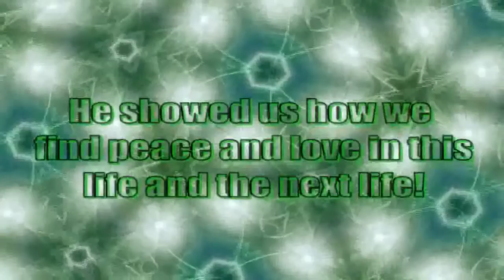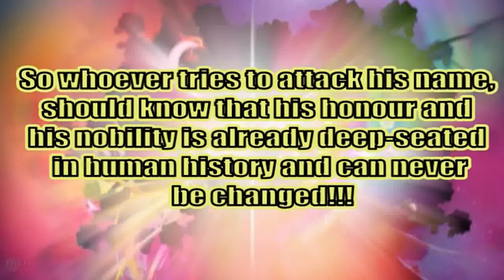Why We Love Prophet Muhammad (saw)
The prophet Muhammad himself stated that the strong Muslim was the one who could control his anger, and control his emotions, therefore all Muslims should follow this example.

Responding with threats does not defend the prophet, rather it simply feeds the propaganda, and makes them say 'look! You see , we are right, the Muslims are violent!' Therefore as Muslims we should be better.

Let us show everyone what a great man Muhammad (S) was, and rather than mocking him, he should be praised and given the utmost respect.

So come, let us defend the honour of Muhammad peace be upon him, and let us do this with dignity, respect, and wisdom